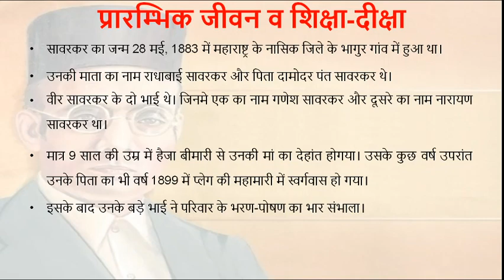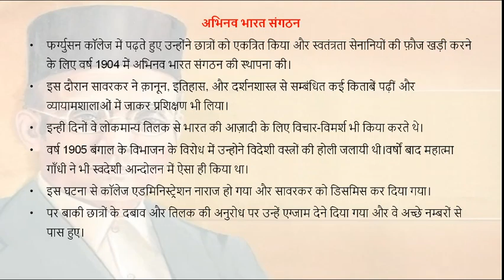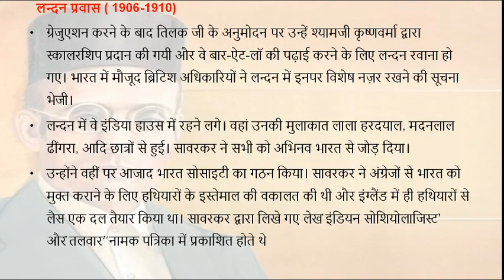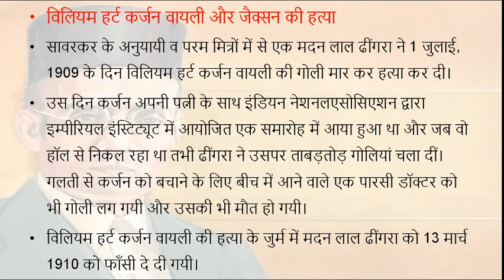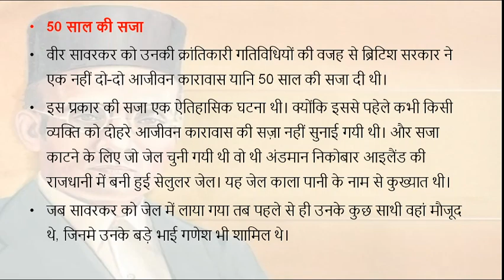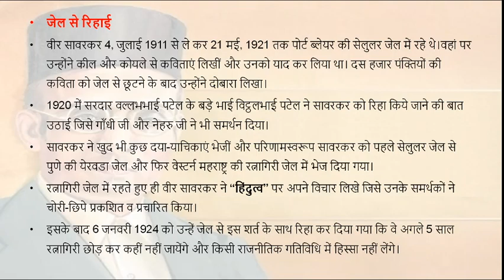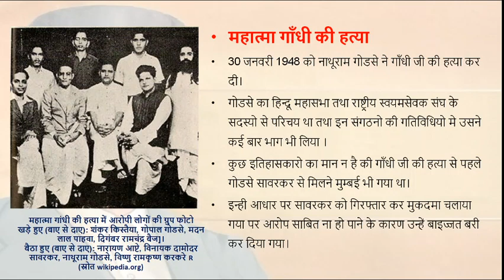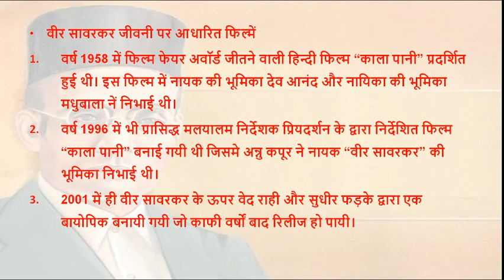Veer Savarkar Biography in Hindi | Veer Savarkar Story Indian History | By Saurabh Sir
In this video, Saurabh Sir takes you through the inspiring life and contributions of Veer Savarkar, one of India’s most prominent freedom fighters and thinkers. We explore his early life, his role in the Indian independence movement, and his views on social reform and nationalism. Veer Savarkar's vision for India and his pioneering ideas continue to inspire millions today.

Saurabh Sir delves into key events from Savarkar's biography, such as his time in Andaman Cellular Jail, his involvement in revolutionary activities, and his controversial perspectives on various social issues. This video also covers his contributions to the development of Hindutva ideology and his influence on modern Indian politics.

Whether you're a student of Indian history or someone interested in the life of Veer Savarkar, this video offers a detailed and insightful narrative.